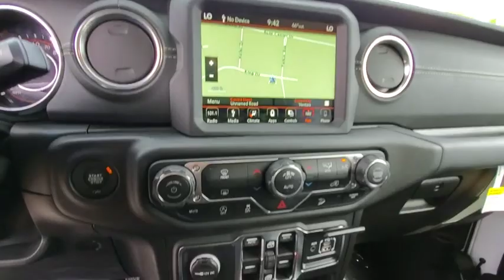2019 Jeep Wrangler Unlimited Ventura, Oxnard, San Fernando Valley, Santa Barbara, Simi Valley, CA G2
Bright White Clearcoat New 2019 Jeep Wrangler Unlimited available in Ventura, California at

2019 Jeep Wrangler Unlimited Sahara - Stock#: G2237 - VIN#: 1C4HJXEN7KW617005

Crown Dodge
6300 King Drive

Bright White Clearcoat 2019 Jeep Wrangler Unlimited Sahara 4WD 8-Speed Automatic 2.0L 4-Cylinder TurbochargedRecent Arrival!